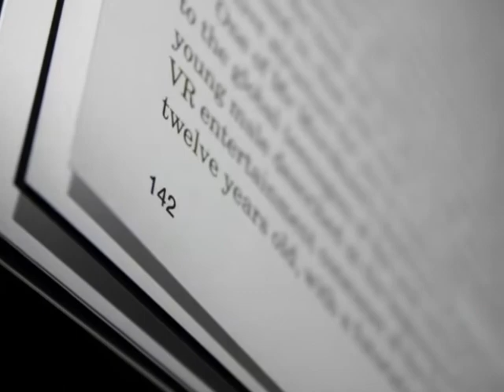Conjure One *Center Of The Sun* Photography Art,Nature,Space and Society II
Tribute to our beautiful Earth
The greatest work of art!

" Solar Energy "
brief history of laws site
TuttoGreen:

Conjure One -
Title: * Center Of The Sun * - Solar Stones Chilled Out Remix

Photography Art, Nature, Space and Society II
Digital Art Abstract.

Video creato da Daniela Scarel